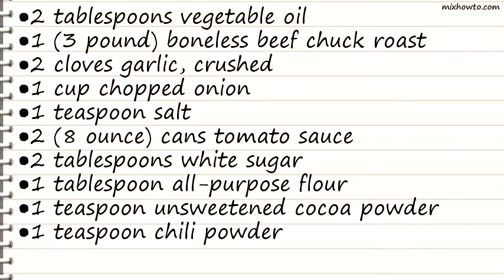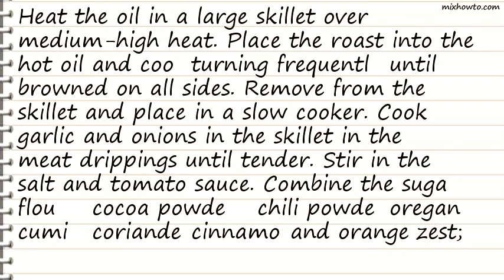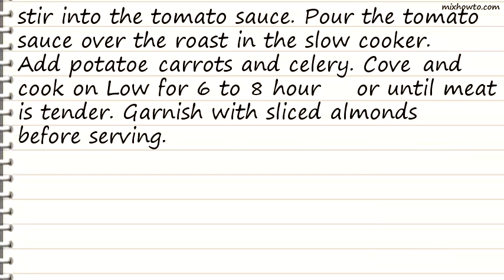Recipe Pot Roast Caribe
INGREDIENTS:
●2 tablespoons vegetable oil
●1 (3 pound) boneless beef chuck roast
●2 (8 ounce) cans tomato sauce
●1 teaspoon unsweetened cocoa powder
●1 teaspoon grated orange zest
●2 large potatoes, cut into large chunks